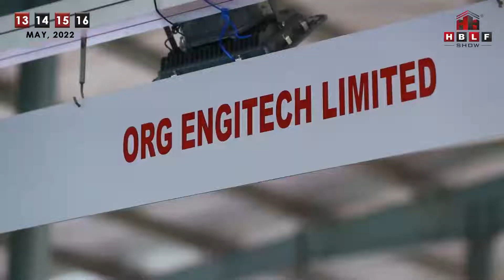Here is a few Glimpses of the "ORG" stall in the HBLF Show May 2022 Exhibition!!